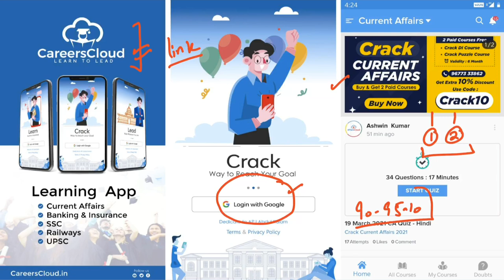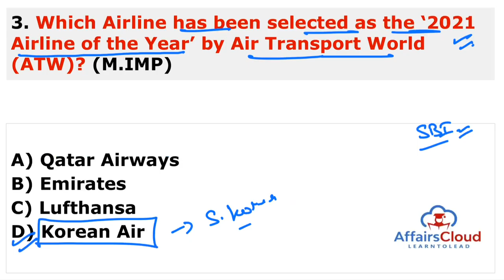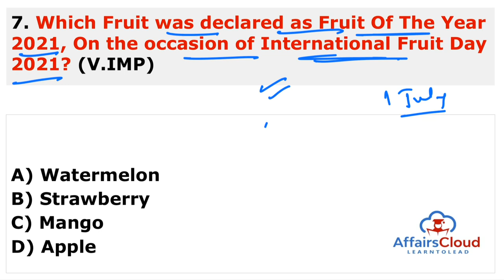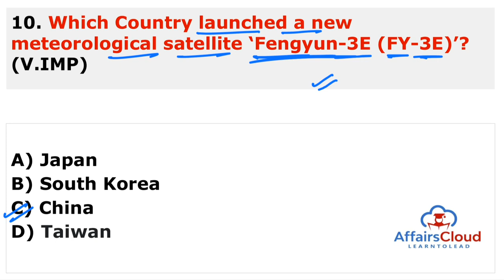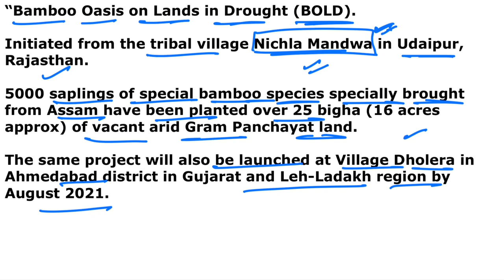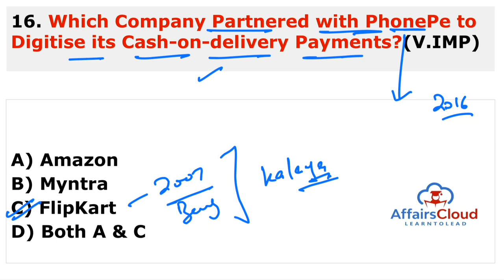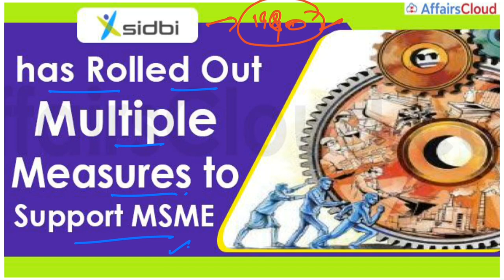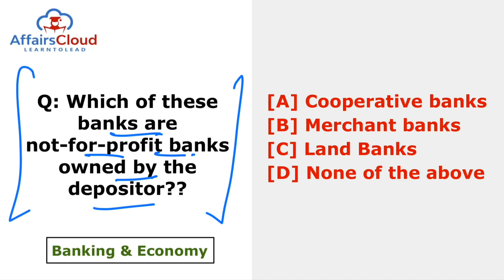Current Affairs 6 July 2021 English | AffairsCloud Today for All Exams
**Read Current Affairs 6 July 2021 - English**
In this video we will discuss the daily current affairs of July 6, 2021.
**AffairsCloud Excluded News 2020**
1.GA Questions Asked in IBPS Clerk Mains Exam 2020 – 90% Questions Covered by AC
2.GA Questions asked in SBI PO 2019 Main Exam
3.GA Questions asked in SBI Clerk Main Exam 2019
4.GA Questions asked in IBPS PO Main Exam 2019
5.GA Questions asked in RBI Grade B Prelims Exam 2019
6.GA Questions asked in IBPS RRB Clerk Mains Exam 2019
7.GA Questions asked in IBPS RRB PO Mains Exam 2019